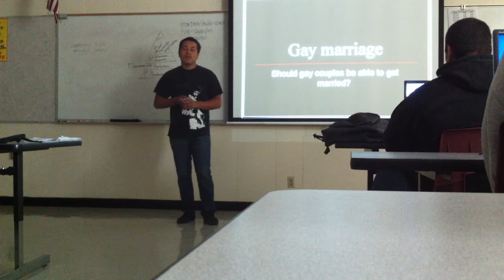Gay Marriage Speech Part 1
My story that I shared during my English class.